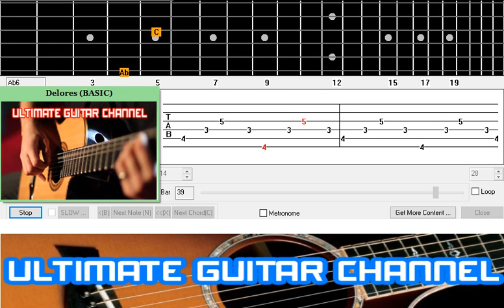[Guitar Solo Tab] Delores (Wayne Shorter)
Wayne Shorter's tune fingerstyle chord melody guitar BASIC arrangement played in the key of C.